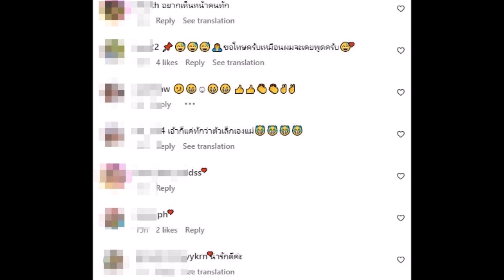ตัวแม่ยังถูกบูลลี่! “แอฟ – ชมพู่” เล่าประสบการณ์เคยถูกวิจารณ์ร่างการ ก่อนตอบกลับไปแบบนี้!